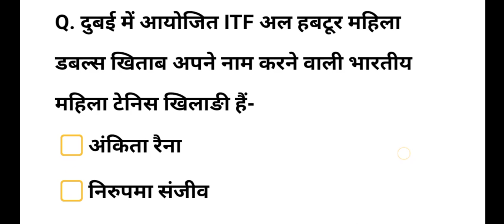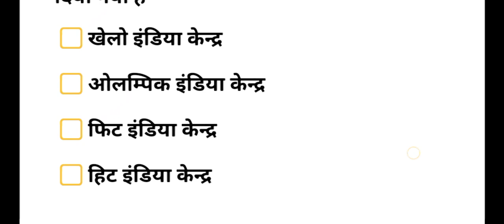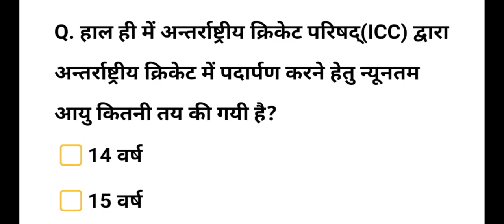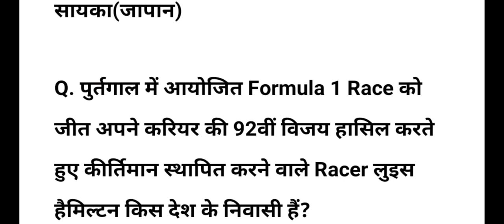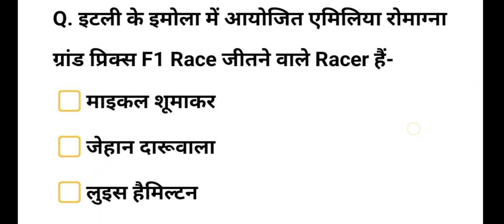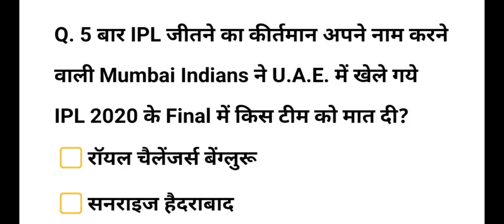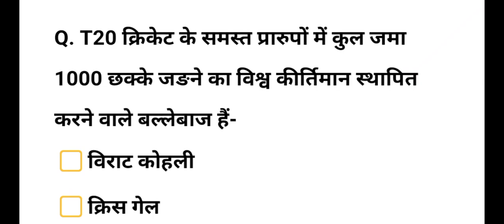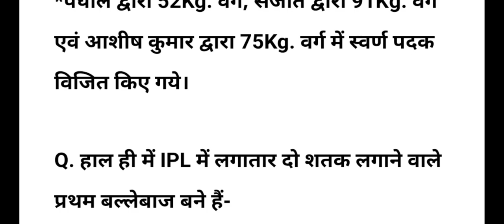RPSC College Lecturer Current Affairs | RPSC Assistant Professor Current Affairs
नमस्कार दोस्तों, पिछले वर्ष नवम्बर एवं दिसम्बर में जारी हुई RPSC College Lecturer 2020 Vacancy 2020 अथवा RPSC Assistant Professor Vacancy 2020 के पाठ्यक्रम में Contemporary Event के अन्तर्गत एक प्रभाग Current Affairs Sports 2021 का अध्ययन इस चलचित्र(Video) से प्रारम्भ किया जा रहा है। आशा और उम्मीद करता हूं कि RPSC College Lecturer Current Affairs अथवा RPSC Assistant Professor Current Affairs से सम्बन्धित यह Video आपके द्वारा की जा रही RPSC College Lecturer परीक्षा की तैयारी को और सुदृढ करेगा। RPSC College Lecturer Latest News अथवा RPSC Assistant Professor Exam Date से जुङी अधिकारिक जानकारियों हेतु हमारे साथ बने रहें, धन्यवाद।
Hello friends, in the course of RPSC College Lecturer 2020 Vacancy 2020 or RPSC Assistant Professor Vacancy 2020 released in November and December last year, a division of Current Affairs Sports 2021 under Contemporary Event is being started from this video.  I hope and hope that this video related to RPSC College Lecturer Current Affairs or RPSC Assistant Professor Current Affairs will further strengthen the preparation of RPSC College Lecturer Exam which you are doing.